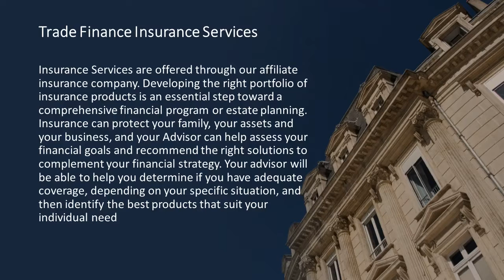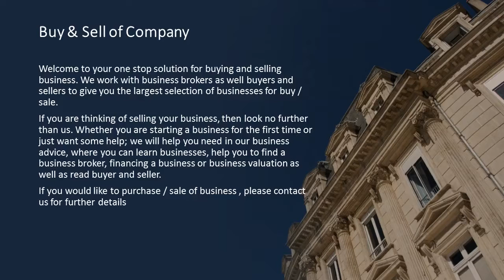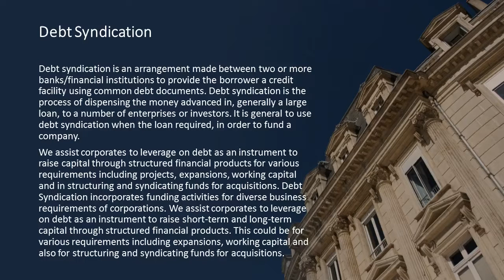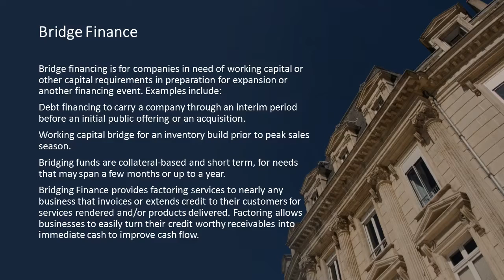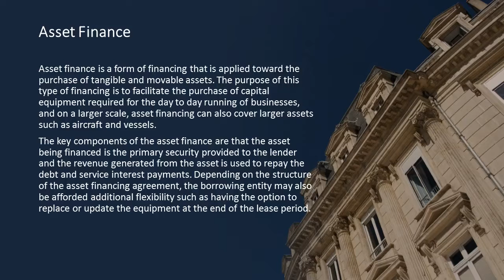where to find banking credit review service in Dubai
We are a leading Corporate Financial Services company based in Dubai. We are one of the leading standalone providers of Factoring and Forfeiting services in the Middle East with the ability to support Trade Finance needs of varied businesses in the region. A representative body of global factors and business groups with associated interests. We are strategically positioned to cover the Middle East through our partners, associates and group companies and offer a truly intra-regional product suite. We can also Assist all international clients to establish their present in UAE.

Part Of Our Services:

Finance and Lending Services
Real Estate Investment
Private Equity & Capital Market
Interbank Lending Services
Aircraft & Marine Financing Services
Trade Finance Insurance Services
Commercial Lending Service

We are 'Corporate Firm' providing services in International Trade Finance, Corporate Finance , Private Equity, AML Compliance, and other Corporate Services across Asia Pacific, Middle East & Indian Sub-Continent. We helps clients in diverse industries improve performance, reduce costs, recover from distress, leverage technology, and stimulate growth.

The Company teams with its clients to deliver sustainable and measurable results. We provides services to a wide variety of both financially sound and distressed organizations, including large corporates and  medium-sized businesses. We assist in wide area of corporate services and can advise and formulate financial strategies for your companies. We specialize in all kinds of corporate finance and offer multiple choices to our clients by aiming at quality and value for money.

We also help organizations in improving their performance, primarily through the analysis of existing business problems and development of plans for improvement. We help organization to gain external and presumably more objective advice and recommendations with our specialized expertise. Because of our exposure and relationships with numerous organizations, we are aware of industry 'best practices,' thus helping the organization to grow optimally with the existing resources.

We also provide organizational change management assistance, Management Buy-out, technology implementation, strategy development, and operational improvement services. We bring own proprietary methodologies and frameworks to guide the identification of problems, and to serve as the basis for recommendations for more effective or efficient ways of performing business tasks.

Our firm offers a direct problem solving approach where we use our specialized industry experience to deliver a one on one relationship with our clients. Our expertise is derived from experience in Banks, boutique consulting firms, global financial institutions and law firms.